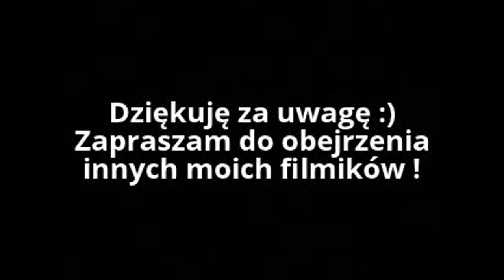15 marca: Wichura zerwała elementy blaszane dachu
W dniu 15 marca około godziny 13:00 wpłynęło zgłoszenie do straży pożarnej o zwisającym płaci blachy na dachu, na miejsce zadysponowano dwa wozy strażackie z JRG-3 w Łodzi
 ( w tym samym czasie pobliska JRG-11 była na Rajdowej)
w składzie 303[E]21 i 303[E]51. Akcja trwa prawie 2 godziny.
Zdemontowano elementy zagrażające oraz zniszczone.